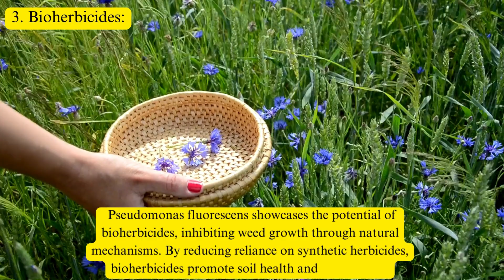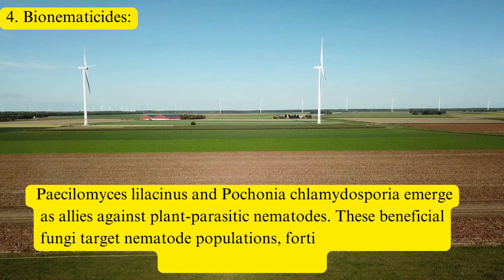Biopesticides and its Common Types: A Sustainable Solutions for Modern Agriculture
Discover the transformative power of biopesticides in modern agriculture. From bioinsecticides like Bacillus thuringiensis (Bt) and neem oil to bioherbicides and bionematicides, explore how nature's arsenal is revolutionizing pest management while safeguarding the environment and human health.